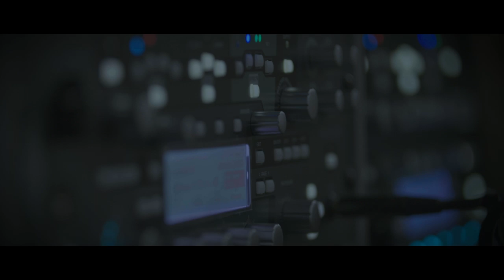King of Victory (Acoustic) // Watermark Music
Watermark Music acoustic sessions recorded live at Watermark Church in Dallas, TX.
King of Victory written by Todd Wagner, Erik Nieder, Bryan Fowler, and Jon Abel.

Audio Produced by Watermark Music. Engineered, Edited, and Mixed by Reese Murphy.
Video Directed by Chris Mano. Produced by Jason Cirone. Filmed by the Watermark Film Team and edited by Jordan Thompson.

LYRICS:

VERSE 1:
Sin where is your sting
Death where is your victory
Grave where is your power
You got no claim on me

CHORUS:
Oh oh oh, my god is the risen king
Oh oh oh, His name is victory
Oh oh oh, He is alive in me
The risen king of victory is alive inside of me

VERSE 2:
Fear where is your grip
Curse where’s your authority
Hell where is your king

BRIDGE:
He lived (he lived)
He bled (he bled)
He died (he died)
He rose and is alive again

He lives (He lives)
He loves (He lives)
He saves (He saves)
Now I am alive again